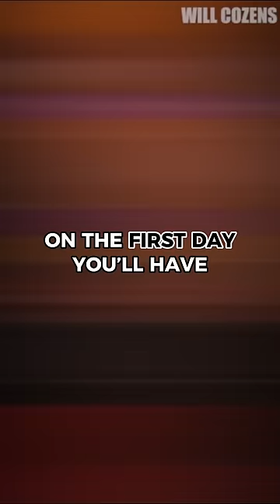Henry Cavill Body Transformation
Follow @willcozens on all social media channels!

Henry Cavill has epic body transformations with his super dedicated workouts and diets.